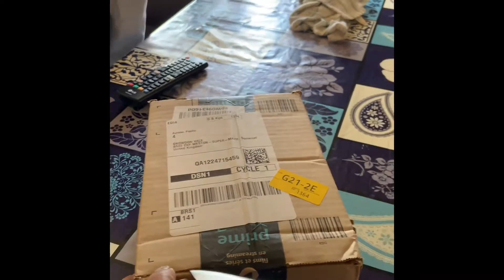কে পাঠালো এই গিপ্ট আমার হাজবেন্ড এর জন্য সাথেই থাকুন।who sent this gift for my husband stay with me